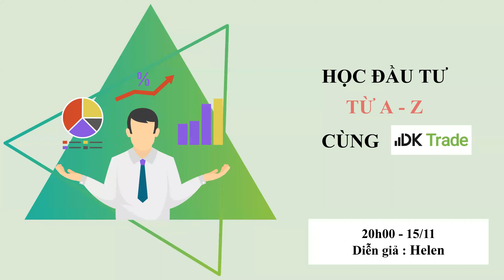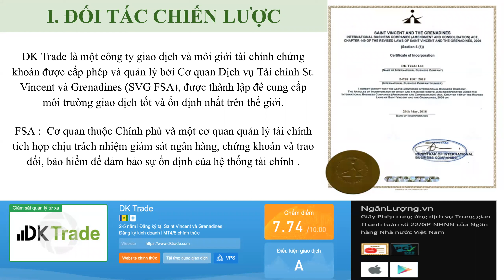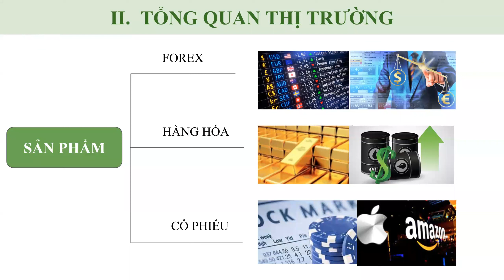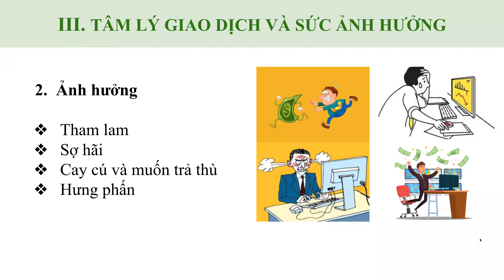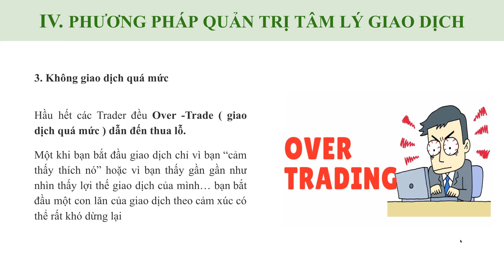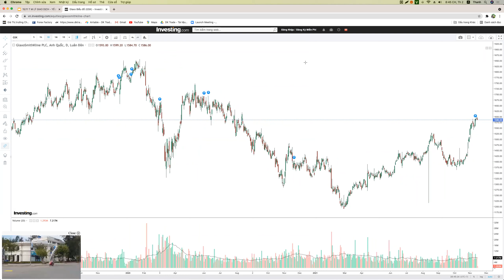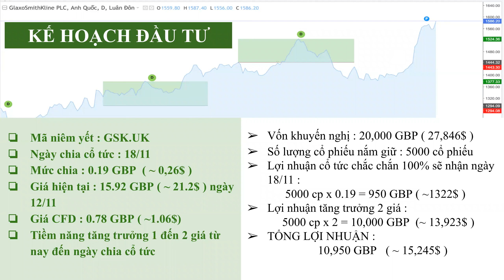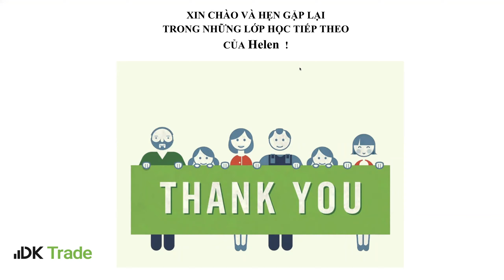Webinar 19/11/2021: 100 ngày đầu giao dịch trên thị trường chứng khoán Mỹ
Là một trong những thị trường chứng khoán lớn nhất với lịch sử hình thành lâu đời nhất trên thế giới, thị trường chứng khoán Mỹ luôn là thị trường hấp dẫn và đầy tiềm năng đối với giới đầu tư toàn thế giới.

Dù nước Mỹ không phải là nơi khai sinh ra thị trường chứng khoán, nhưng thị trường chứng khoán Mỹ từ khi được thành lập đã nhanh chóng vượt mặt những thị trường đi trước như Anh hay Amsterdam nhờ vào sự năng động của một nền kinh tế thị trường tự do khổng lồ, cũng như sự minh bạch và tính chuyên nghiệp của thị trường tài chính này.

Nếu đang tìm kiếm cho mình những cơ hội đầu tư tiềm năng bạn nên tìm hiểu qua thị trường hấp dẫn này, chắc chắn sẽ không làm bạn thất vọng đâu.